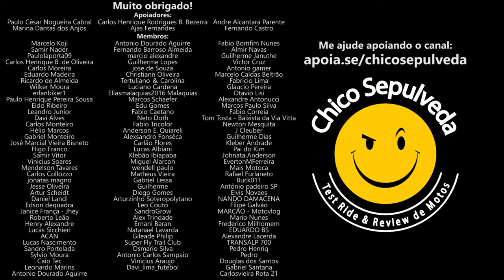Cunhado no Caminho Mais Rápido para o 1NF3RN0